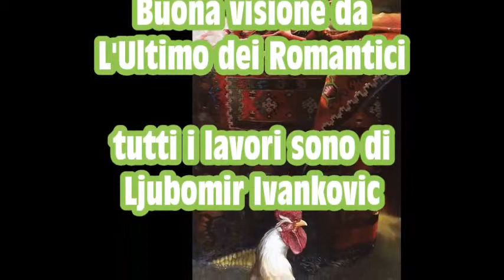Laurens Van Rooyen -Reflections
Art By:Ljubomir Ivankovic